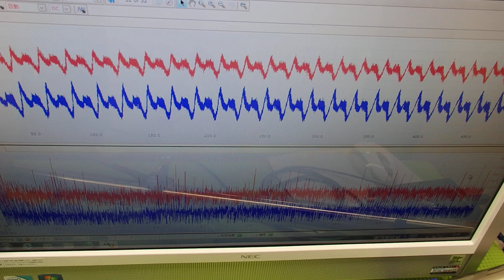対象物の音響特性 Acoustic properties of the object